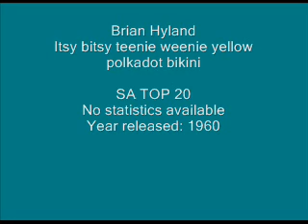Brian Hyland - Itsy bitsy teenie weenie yellow polkadot bikini.wmv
S.A. TOP 20 HISTORY:
No statistics available

Brian Hyland (born November 12, 1943, Woodhaven, Queens, New York) is an American pop recording artist who was particularly successful during the early 1960s.